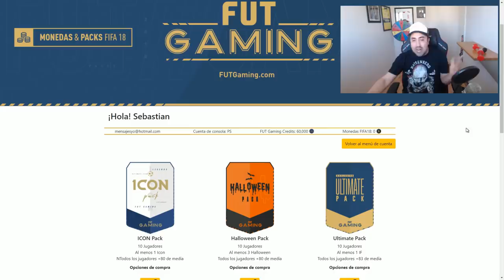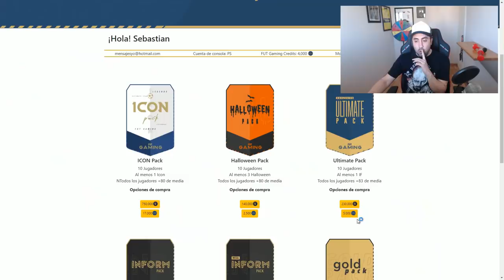RULETA RUSA CAMINANTES IF´s!!! NO PUEDE SER ESTO!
redragon.army/SebaFernandez
redragon.army/SebafernadezML (Mercado Libre)